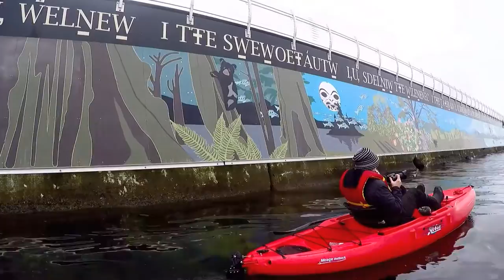Hobie Victoria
A lovely trip in our Hobie kayaks in Victoria, BC.

A special thanks to Hillsong United, for the use of their song "Oceans"